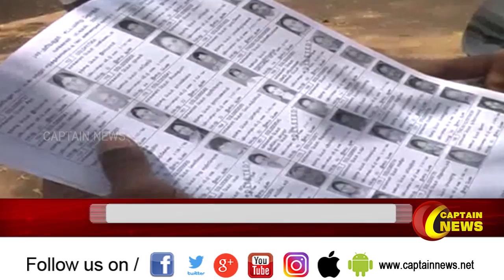வாக்காளா் பட்டியலில் பெயா் சோ்ப்பு, நீக்கம் உள்ளிட்ட பணிகளுக்காக தமிழகம் முழுவதும் சிறப்பு முகாம்